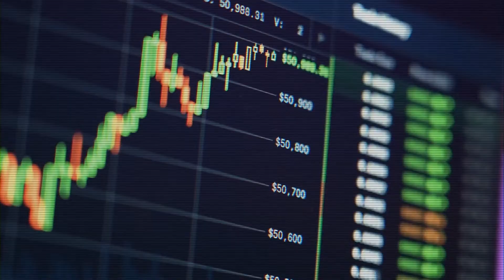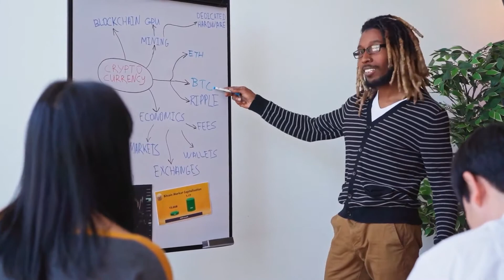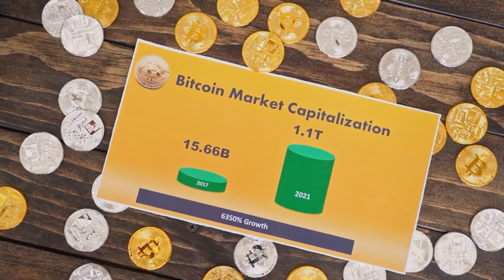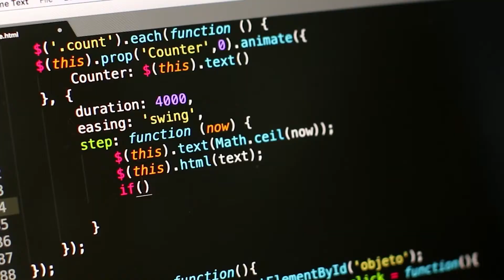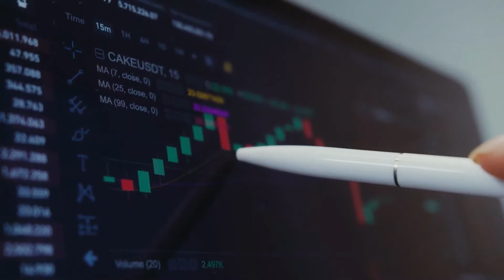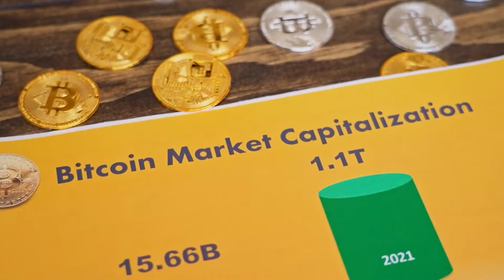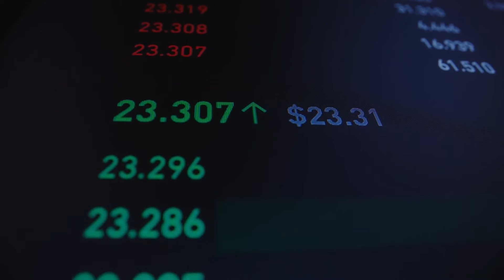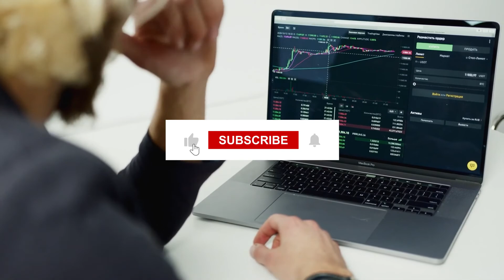TOP 6 Blockchain Technologies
Join us in today's video where we're looking at TOP 6 Blockchain Technologies